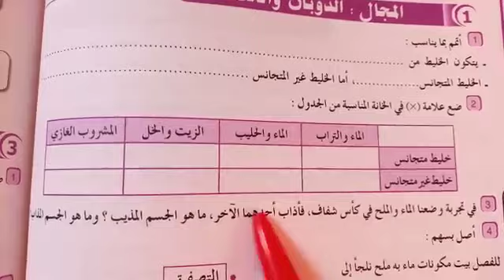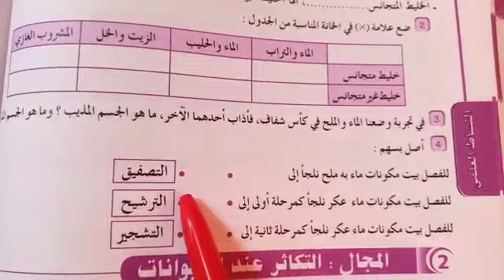النشاط العلمي مجال :الذوبان والخلائط الخامس إبتدائي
الذوبان والخلائط الخامس إبتدائي